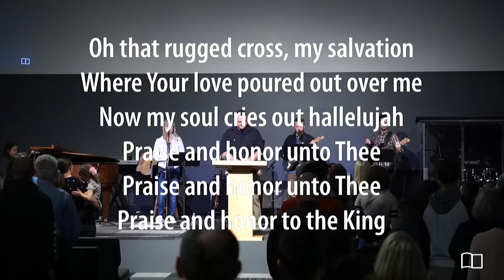Communion Meditation - Colossians 3:1-4 - Josh kellso - Grace Bible Church - 11/18/18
Series:Communion